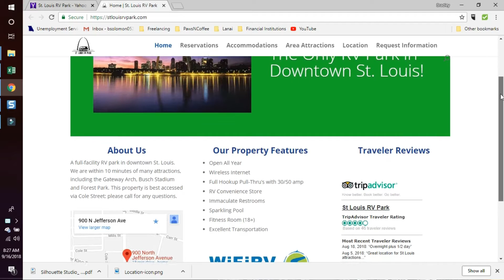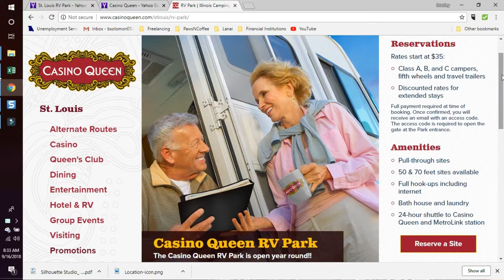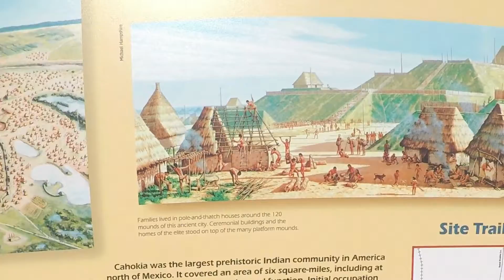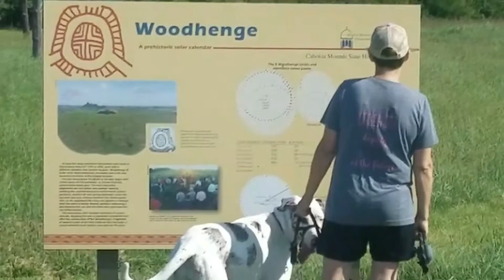Change Your Life | Travel Full Time | Where to RV In St. Louis | Lost in Cahokia Mounds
How to Change your Life and Travel Full Time . We made a huge announcement on what we are doing next after leaving our careers and selling our business. Preparing for full time RV travel with 2 crazy dogs. This has certainly changed our life.